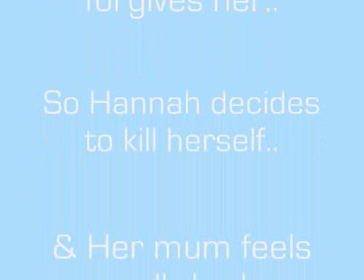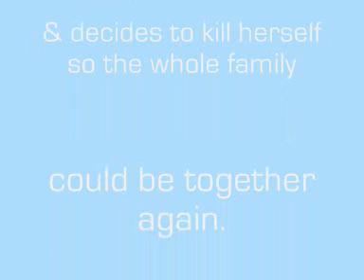I Envy You - Sims 2 Movie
***PLEASE READ!***
A smile production. A sims 2 movie called i envy you! Song: Miley Cyrus - See You Again.
Any bad comments will be delete.